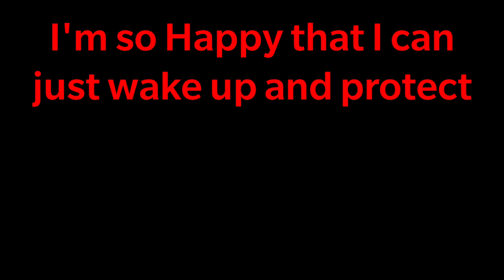SM64: & Knuckles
oh no

featured ROM hacks